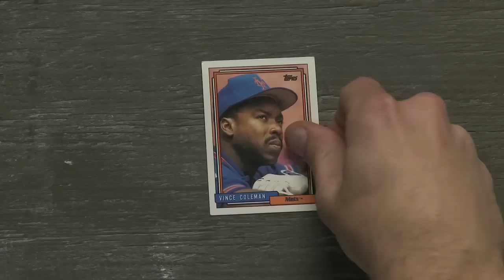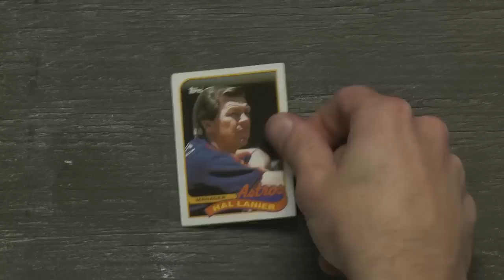Baseball Card Theater: Thoughts of a Photographer 2